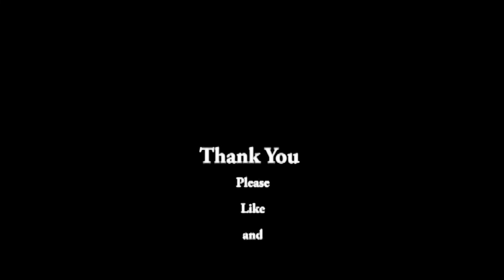Gifts from the Heart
I want to say that if you receive something that you are not quite sure what to make of it.  accept it graciously be  happy.  Remember it came from the heart.